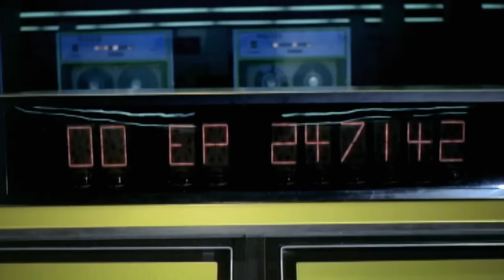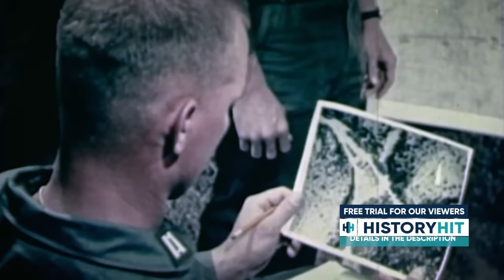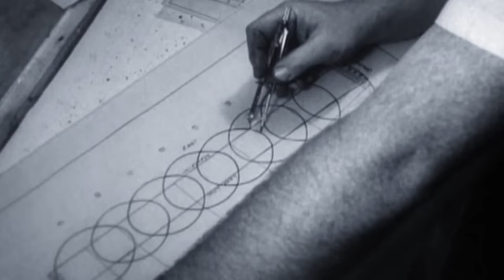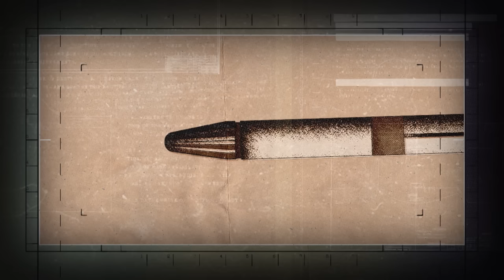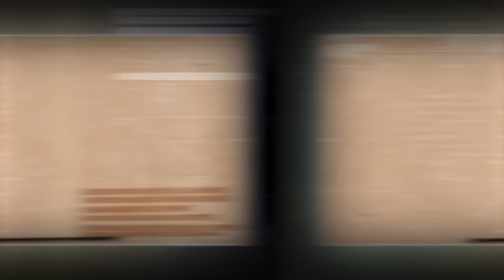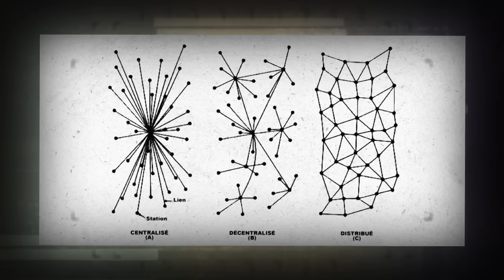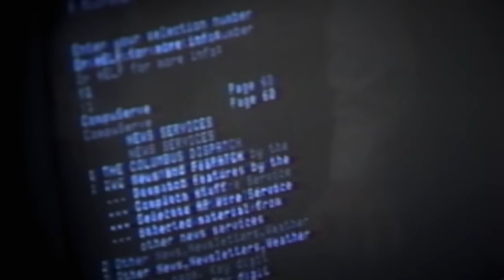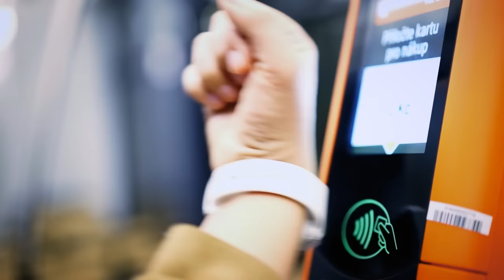Atomic Spies: The Cold War Battle For Information | Cold War Tech Race | Timeline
In the race between the two superpowers, the USA and the Soviet Union, for supremacy during the Cold War, the development of new technologies was massively promoted. Especially in space and aviation. Rockets could be equipped with nuclear weapons and transported satellites into space. The development of computers also took a rapid course and the information age began.